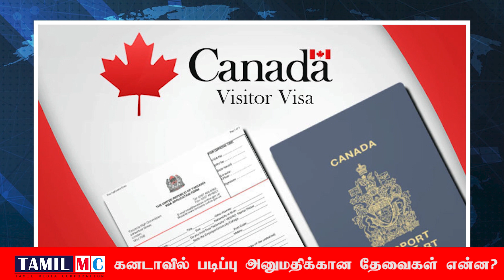கனடாவில் படிப்பு அனுமதி பெறுவதற்கு நீங்கள் கொண்டிருக்க வேண்டிய தகுதிகள் என்ன?| studentvisa in canada